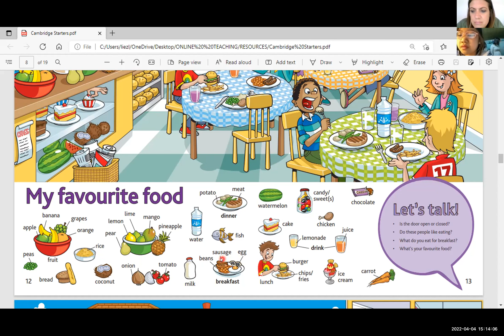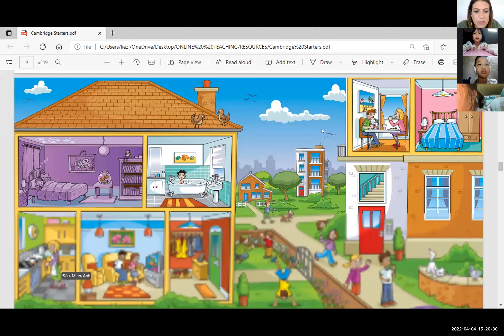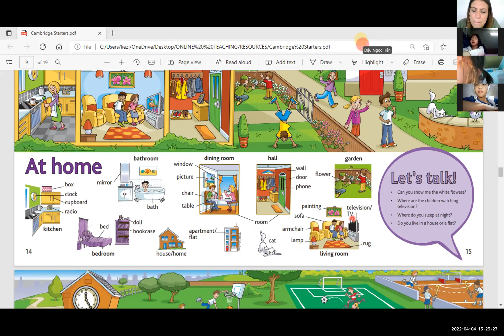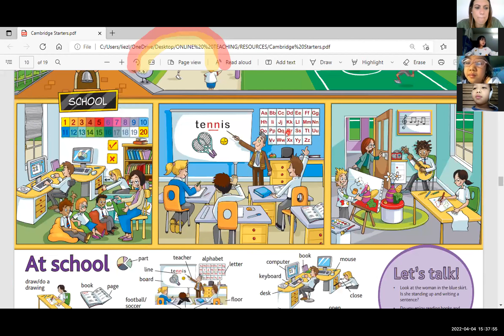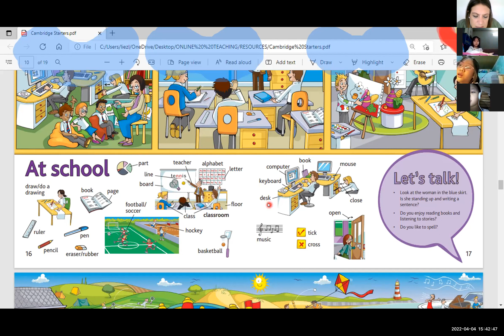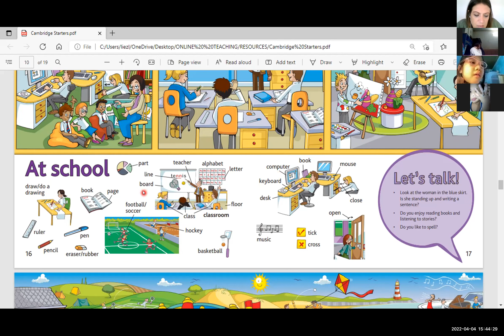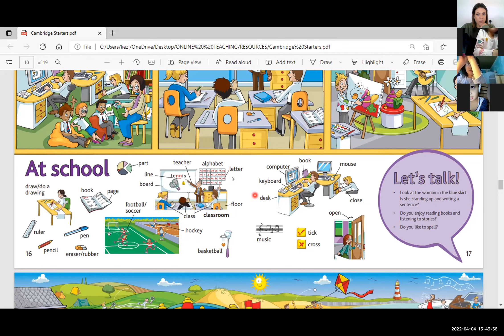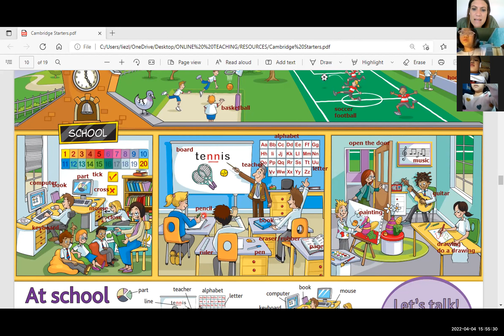starters picture book hân1a,mun1a,huy 1a -4/4/2022 video1